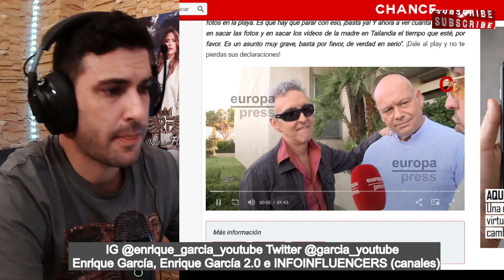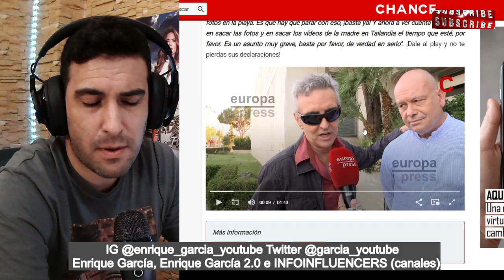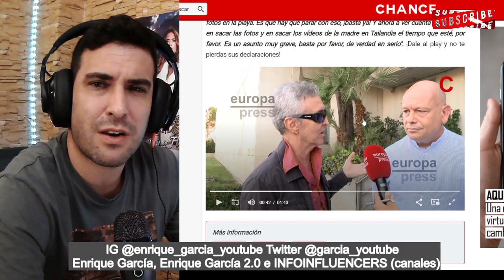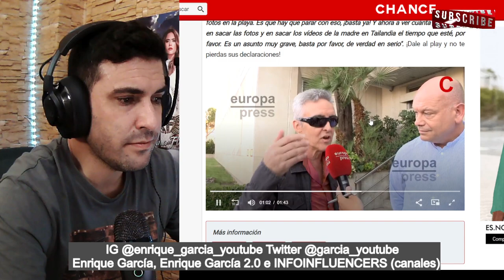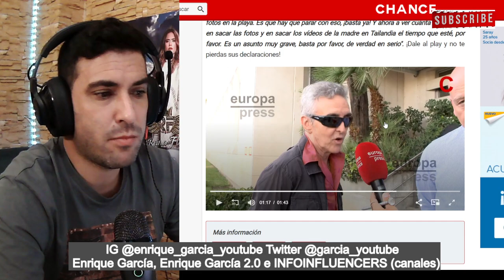Ramoncín explota tras ser PREGUNTADO, otra vez, por Daniel Sancho